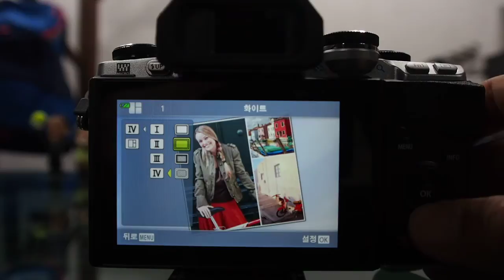OLYMPUS E M10 Photo Story